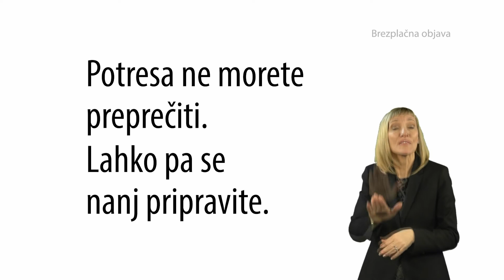Potresa ne morete preprečiti. Lahko pa se nanj pripravite.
Telop